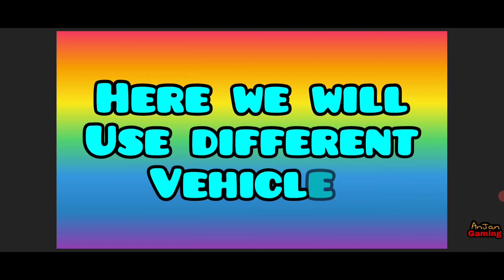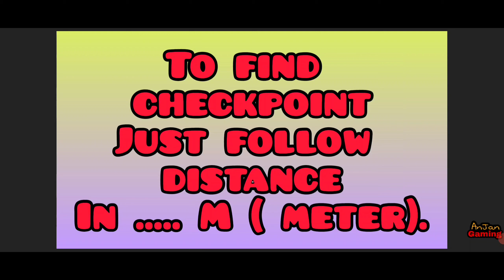Off The Road V1.15.3 Red canyon Day 14 Pathfinder 🤩|| OTR Pathfinder Earn Unlimited Coin 😉🎁🔥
Watch ⬇⬇ Full Off The Road All 25 Christmas 🎁 Relics Locations🔥|| Unlocked Otr V.1.15 New Firetruck For Free😍

Off The Road All 10 Santa Claus Relics Locations Found 🔥|| Otr V.1.15.3 New Firetruck For Free😍

Off The Road V1.15.3 Red canyon Day 13 Pathfinder 🤩|| OTR Pathfinder Earn Unlimited Coin 😉🎁🔥
Off The Road Unlimited Coin Trick 😉 || Earn OTR Unlimited Coin & Xp trick |OTR Best trick to get unlimited coin || 21,000 coin + 1250 XP at a time easy task Off The Road just 1 min

Hello friends welcome back. with otr PAthfinder video.

Tip to complete pathfinder :
Check the distance of next checkpoint and go toward the path when the distance in meter decreases.

OTR moonwalker Doing The Shore Map Pathfinder Day 14 || Off The Road Pathfinder Earn Unlimited Rewards
Off The Road The Shore Map Pathfinder Day 14 || Otr Pathfinder Anjan gaming

Off The Road PATHFINDER Mission New Map Frozen Lake
Off The Road New Version 1.15|| Off The Road - OTR Open World Driving
OTR Upcoming Update
OTR V1.15 || Off the road V1.15.3

What's new on Otr V1.15⏬
-New Firetruck vehicle (complete Christmas collection to unlock)
-2 new limited time collections to complete
-Added customizable car horns
-Working Sirens
-New DriveBy camera mode
-Option to hide player names in multiplayer
-Option to disable car horns in multiplayer
-Fixed graphics compatibility issue on some devices